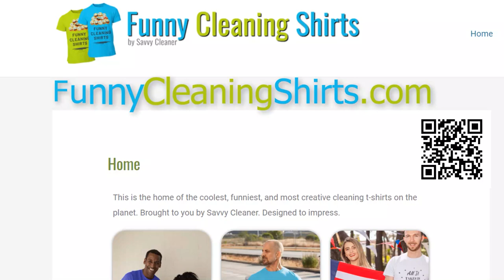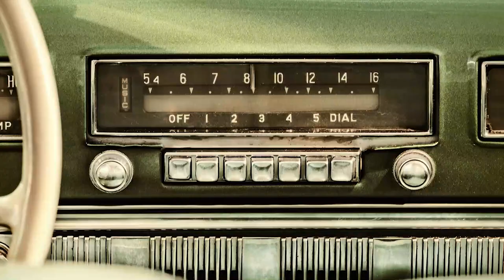What Elton John Taught Me About House Cleaning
Did I ever tell you what Elton John taught me about house cleaning?
I was a fan for 30 years before going to my first concert - and then the most unusual thing happened.

*** GOOD KARMA RESOURCES FROM THIS SHOW EPISODE ***
It Doesn't Have to Be Crazy at Work
Let Your Business Burn: Stop Putting Out Fire
The Innovator's Spirit
The 1-Page Marketing Plan
The Ride of a Lifetime: Lessons Learned from 15 Years as CEO of the Walt Disney Company

*** CHAPTERS ***
0:00 - Meet Angela Brown, the House Cleaning Guru
1:09 - What did you learn from Elton John about house cleaning?
1:21 - Has Elton John consistently had songs at the top of the charts?
1:39 - Did you grow up listening to Elton John?
1:58 - When did you see your first Elton John concert?
2:15 - Do you get burned-out house cleaning?
2:27 - Did you ever want to try something else?
3:12 - Was parking a problem at the concert?
3:26 - Did Elton John have a startup band?
3:43 - Did the audience sing along?
4:12 - Did Elton John perform like it was his first performance?
4:37 - Can you bring the same passion and drive to your cleaning job?
5:42 - Did you leave the concert with renewed enthusiasm?
6:00 - Was it the magic of success?

Each year Savvy Cleaner gives away scholarships to the Savvy Cleaner Network, which includes training for house cleaners and maids, group coaching, and 24/7 network support. If you find value in this show and you want to pay it forward, you can sponsor a cleaner here: